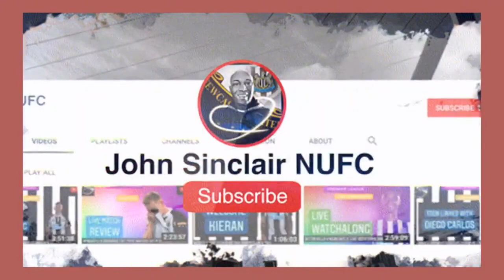John Sinclair TV - NUFC PHONE IN SHOW COME ON